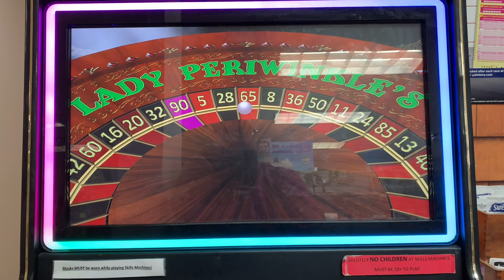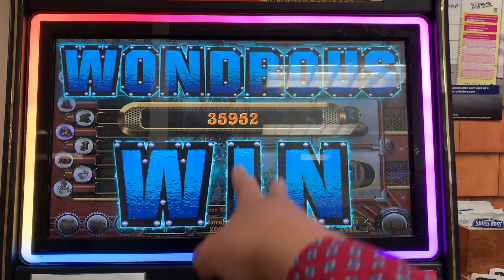Oh Snap! Big Win! Lady Periwinkle $2 x5 Bonus!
Oh Snap! Lady  Periwinkle $2 x5 Bonus!